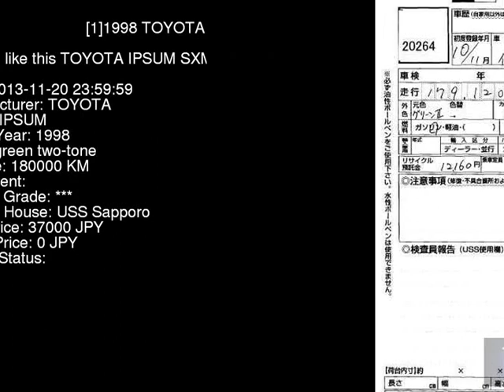1998 TOYOTA IPSUM SXM15G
the Authority on JDMs since 2007!  . Details on this car from auction in Japan